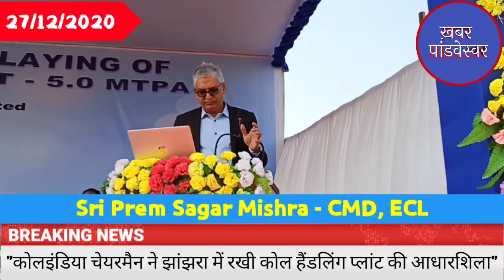KHABAR PANDAVESWAR - 27/12/2020 - Speech By Sri prem Sagar Mishra CMD ECL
कोलइंडिया चेयरमैन ने झांझरा में रखी कोल हैंडलिंग प्लांट की आधारशिला ।।